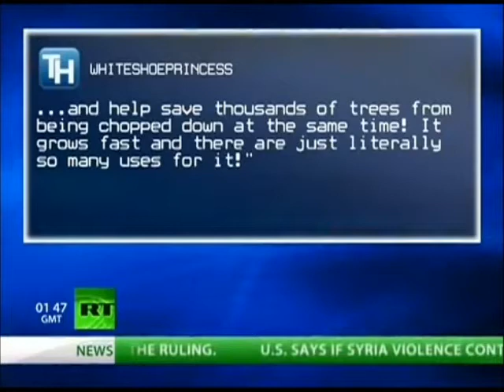Legalizing Marijuana Would Create Jobs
This clip was taken from the 5/30/12 episode of The Big Picture hosted by Thom Hartmann. You can tune into this show on RT News and Free Speech TV and the older episodes are always posted onto Youtube.